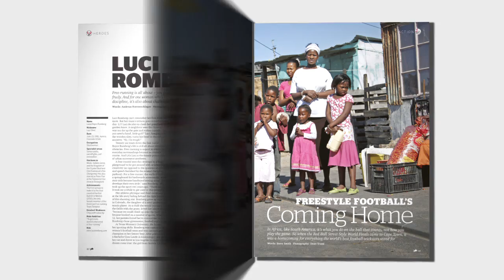The Red Bulletin / July 2010 (New Zealand)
Clint Eastwood
Hollywood royalty at 80, by Richard Schickel, biographer and long-time friend

Football Goes Freestyle
The fantasy footwork of Red Bull Street Style lights up South Africa

Dare To Downhill
Saddling up for Megavalanche, the world's toughest mountain-bike race

The Monster Serve
Andy Roddick's golden arm, analysed and explained: you can do it too!

Luci Romberg
The first lady of freerunning who also runs the gauntlet on the big screen

Plus:
Extreme fishing in the Bering Strait, the heaviest metal fest of the summer, Carlos Sainz vs Carlos Sainz Jr, winning ways at the 'stunt Oscars' and much, much more